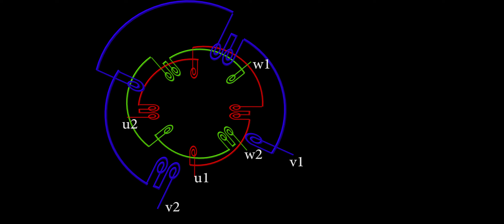80 YEAR OLD CROMPTON PARKINSON 10 HP 3 PHASE MOTOR WINDING DATA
80 YEAR OLD MOTOR CROMPTON PARKINSON
440 V,1500 RPM,10 HP
COIL PITCH=10
TURNS =33
SWG=15
1 CIRCUIT CONTAINS 2 SINGLE COILS AND 2DOUBLE COILS
CORE LENGTH=13.3 CM
CORE DIA=20.5 CM
DELTA CONN